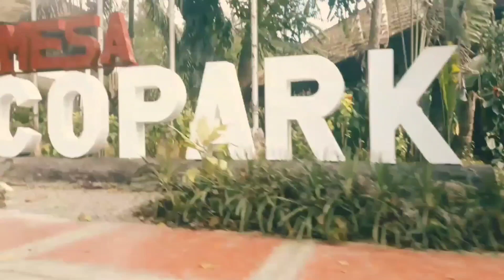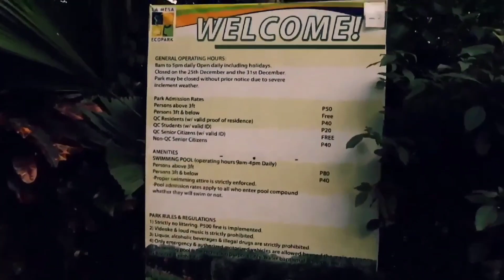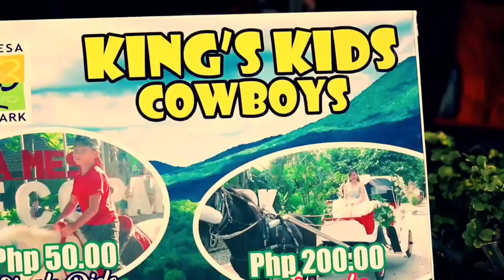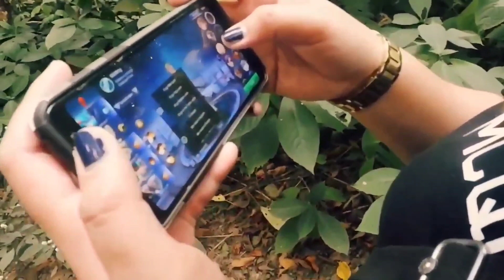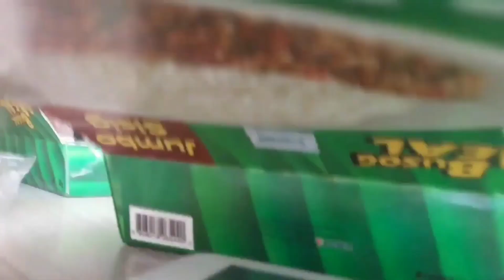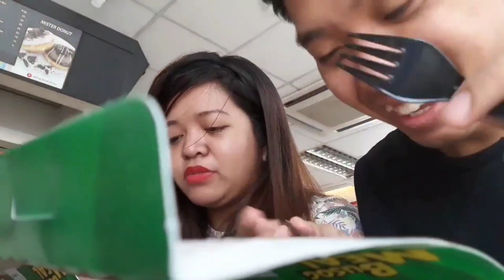my compilation video last 2019 Part 1